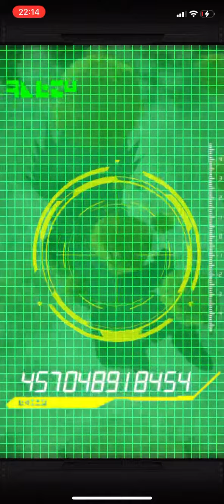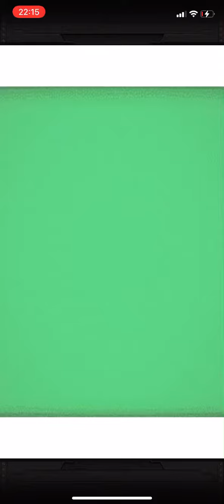77 TICKET SUMMON DRAGON BALL Z DOKKAN BATTLE